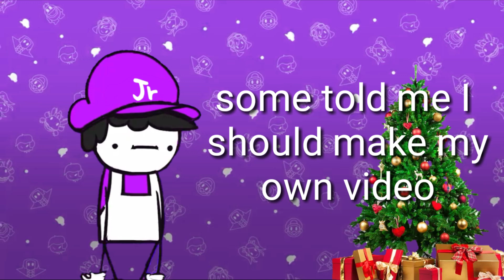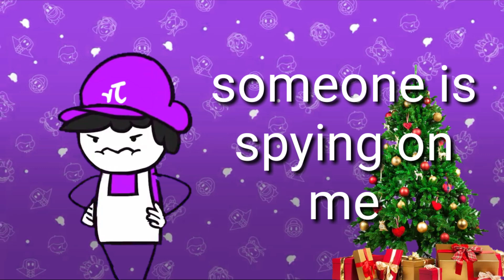SMGJr Next Update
Next Update